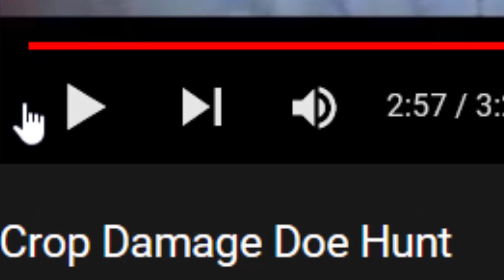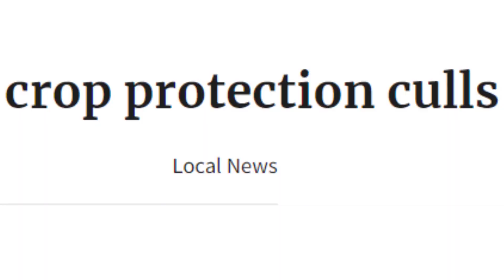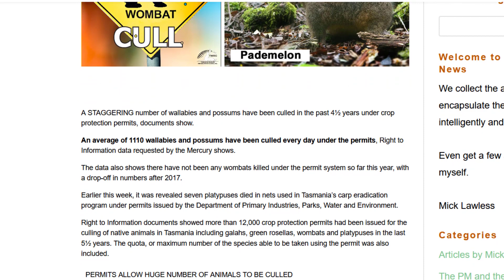Earthling Ed (Crop Deaths)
"This study determines that 86% of livestock feed is not suitable for human consumption. If not consumed by livestock, crop residues and by-products could quickly become an environmental burden as the human population grows and consumes more and more processed food."